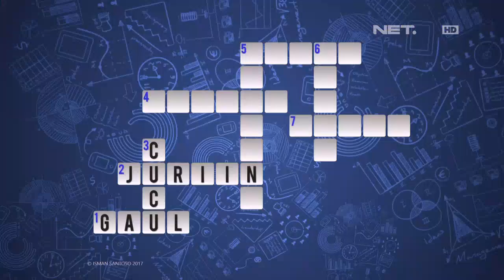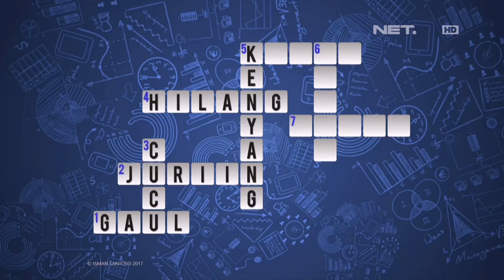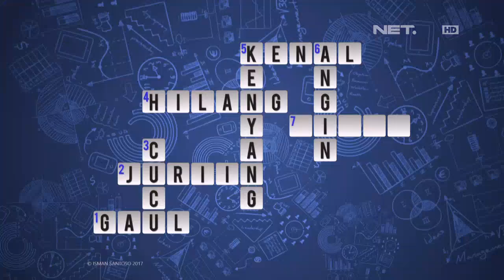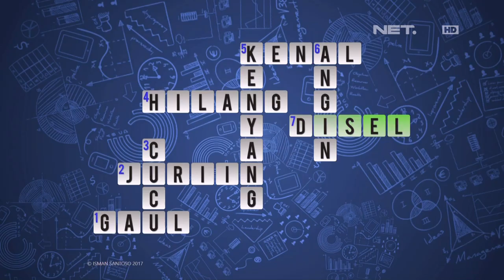Waktu Indonesia Bercanda - Kejutan Ulang Tahun Untuk Cak Lontong (4/4)